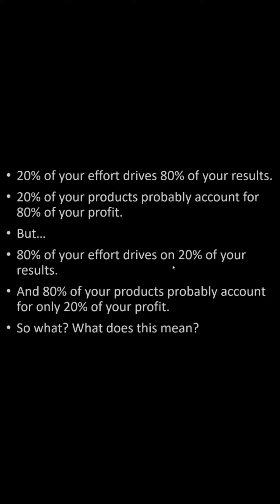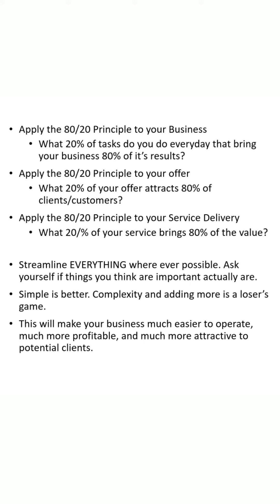This Stupidly Simple Business Framework Tripled My Income